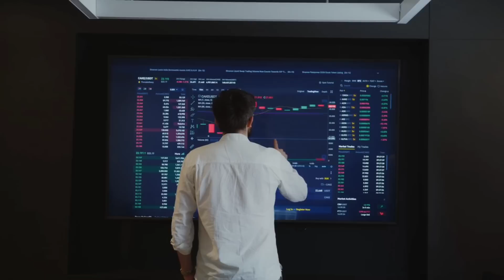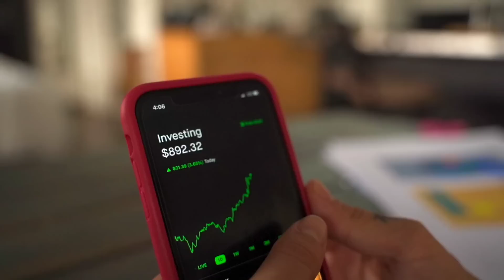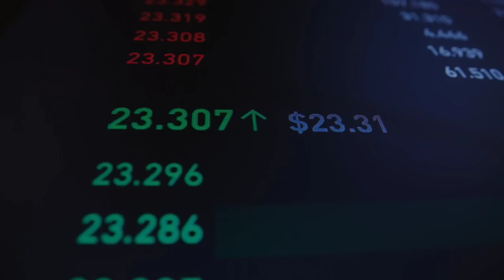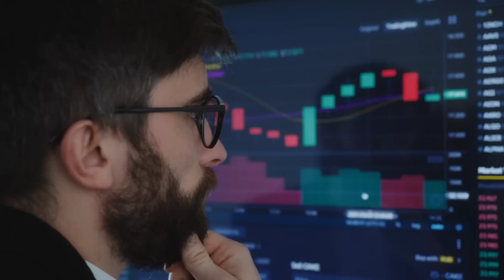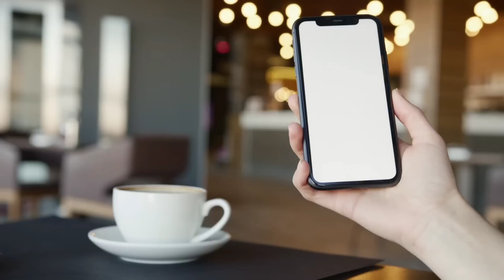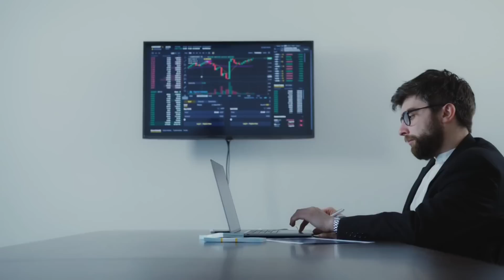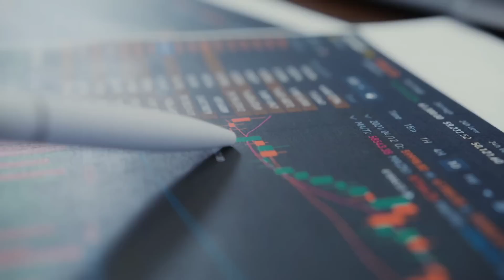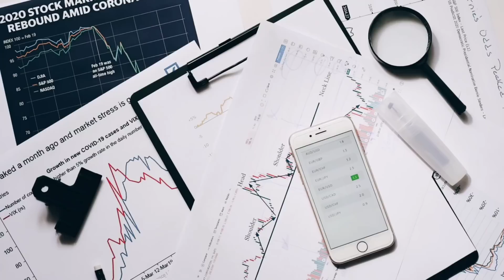My Trading Journey From Job To Full Time Trader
your queiry
my trading journey
trading journey
stock market trading journey
share market trading journey
full time trader journey
trading motivation
 trading journey motivation
 stock market journey hindi
trader journey
trader motivation
trader full time trader
 my trading journey Hindi